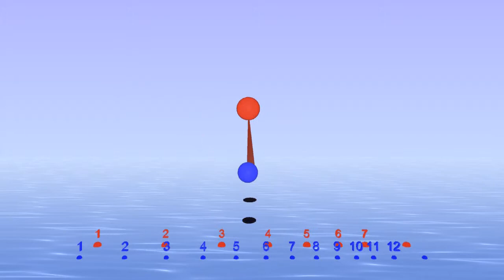7:12 harmonic metronome with Bounce Metronome Pro with buzz roll effect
You can play any of these rhythms endlessly with Bounce Metronome Pro.